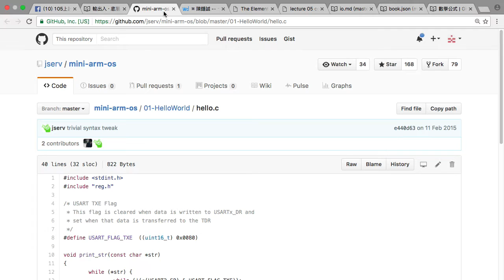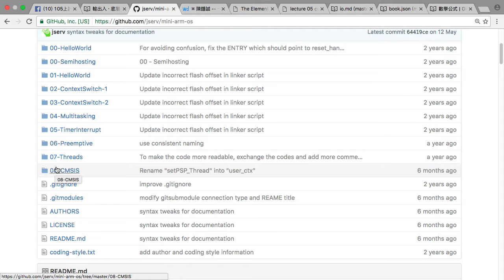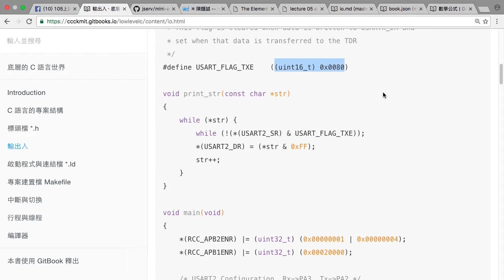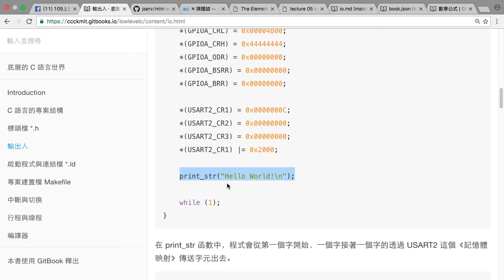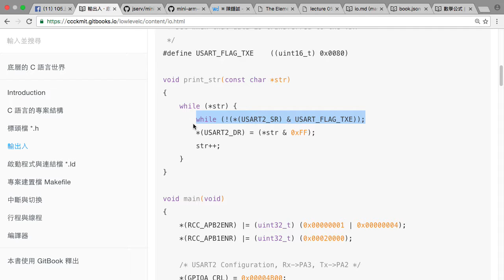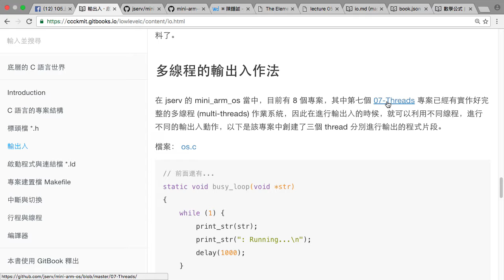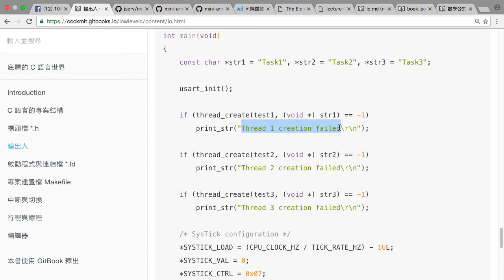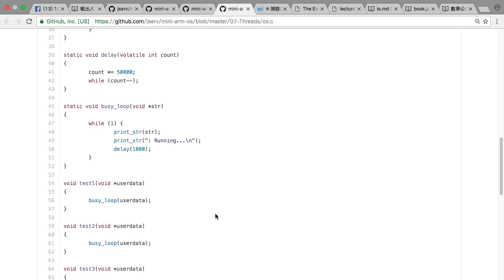底層的 C 語言世界 -- 3. 輸出入